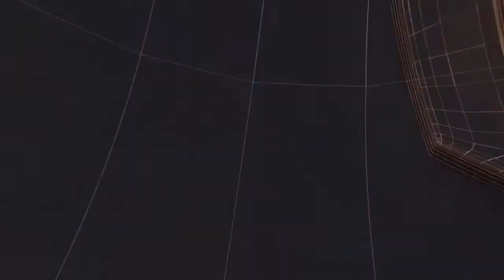देवेंद्र फडणवीस महाराष्ट्र में ही रहेगे दिल्ली नहीं जाएगे-बवनकुले II TODAY24 NEWS CHANNEL 24x7 II